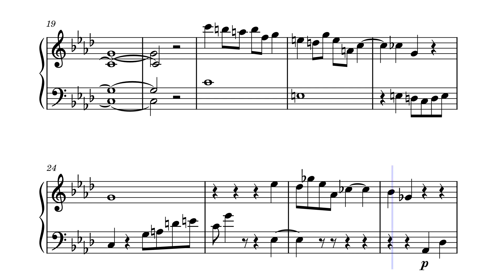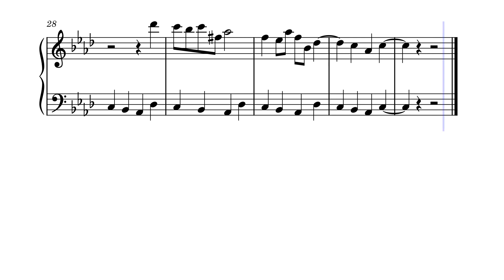Rayman 1: Viking Space Mama – Piano Cover